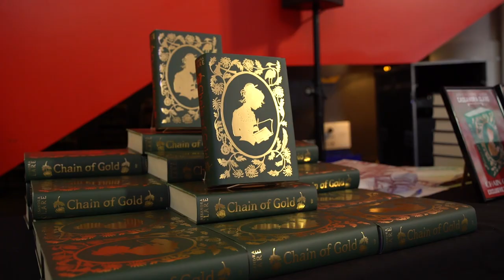Cassandra Clare | Chain of Thorns Live Event (Teaser)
Check out what the fans of the Shadowhunters series thought of our Chain of Gold event with Cassandra Clare earlier this year, recorded backstage at Storyhouse in Chester.

To book your tickets for An Evening with Cassandra Clare at the Liberty Hall, Dublin on 28 Feb 2023,